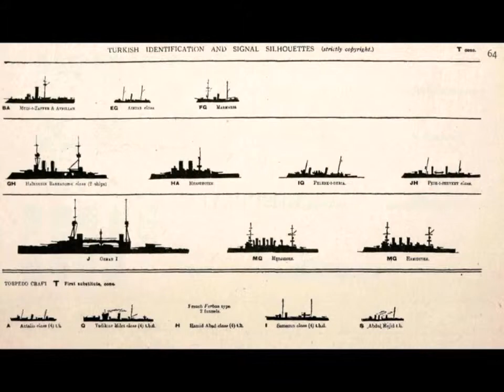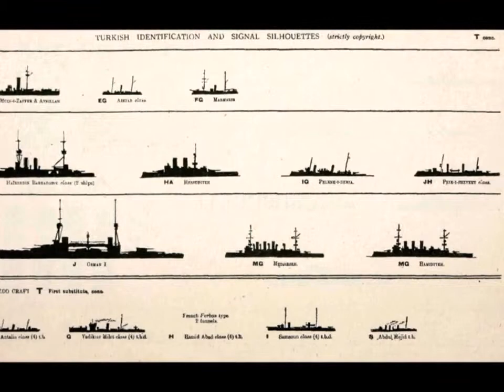A Closer Look To The Ottoman Empires Navy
The Ottoman Navy was established in the early 14th century. During its long existence it was involved in many conflicts; refer to the list of Ottoman sieges and landings and list of Admirals.

Borders of Turkey from the Ottoman Empire.

The Ottoman naval expeditions in the Indian Ocean (Modern Turkish: Hint seferleri or Hint Deniz seferleri, literally Indean Ocean campaigns) were a series of Ottoman amphibious operations.